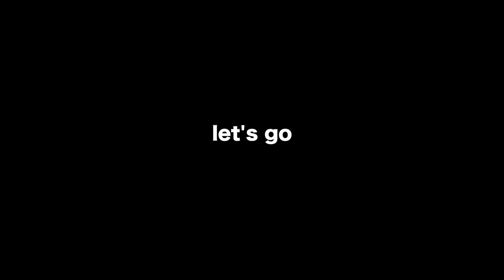Sword of Mana: The Best Seiken Adventure - FalseProof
With all the recent news about new releases for the Mana/Seiken Densetsu series, I decided to revisit my very Mana game, Sword of Mana. It's a remake of the first Seiken game, released in North America as Final Fantasy Adventure. It's also the best version of the original Seiken Densetsu, and I explain why (in many words).